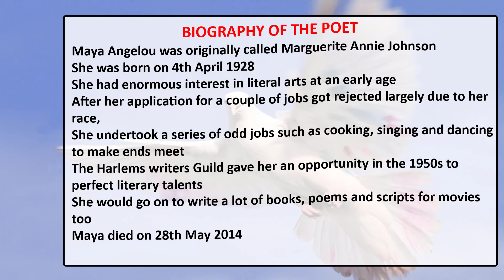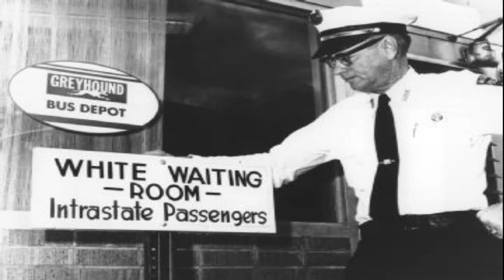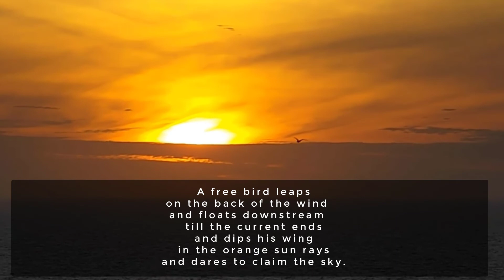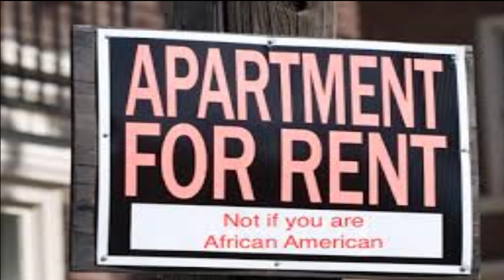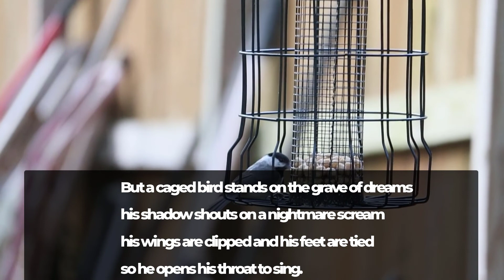Caged Bird | Summary and Analysis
Caged bird by Maya Angelou
summary and analysis